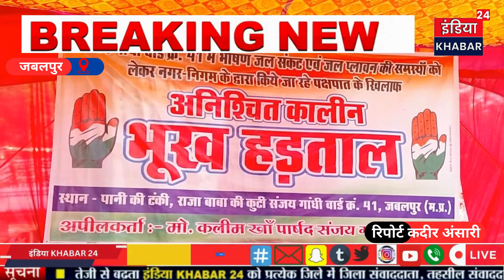जबलपुर संजय गांधीवार्ड क्र41 में अस्त व्यस्त जल वितरण को लेकर पार्षद कलीम खान नेअनिश्चित भूख हड़ताल